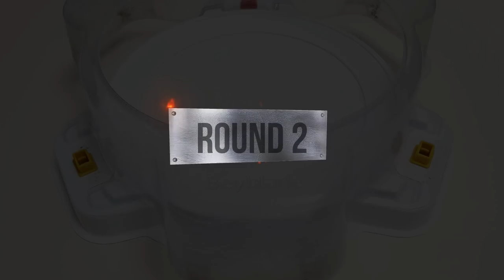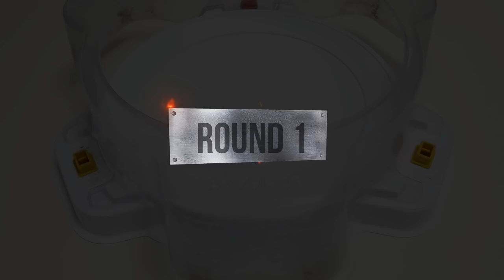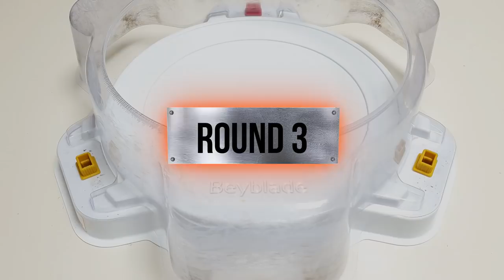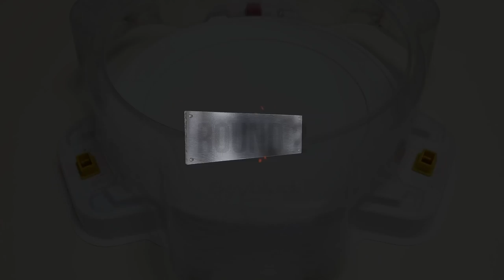【ALL Valkyrie VS All Ragnaruk】 Relay battle Beyblade Burst DB 베이블레이드 버스트 다이너마이트 ALL 발키리 VS ALL 라그나로크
【ALL Valkyrie VS ALL Ragnaruk】
(ALL Valkyrie)
1 Victory Valkyrie
2 God Valkyrie
3 Strike God Valkyrie
4 Winning Valkyrie
5 Cho-Z Valkyrie
6 Slash Valkyrie
7 Brave Valkyrie
8 Savior Valkyrie

(Ragnaruk)
1 Rising Ragnaruk
2 Blaze Ragnaruk
3 Crash Ragnaruk
4 Glide Ragnaruk
5 Cyclone Ragnaruk

subscription like

오늘은 블레이드 버스트 등장한 모든 발키리 VS 모든 라그나로크 릴레이 배틀 해보겠습니다.

(발키리)
1 빅토리 발키리
2 갓 발키리
3 스트라이크 갓 발키리
4 위닝 발키리
5 초제트 발키리
6 슬래시 발키리
7 브레이브 발키리
8 세이브 발키리

(라그나로크)
1 라이징 라그나로크
2 블레이즈 라그나로크
3 크래시 라그나로크
4 글라이드 라그나로크
5 사이클론 라그나로크